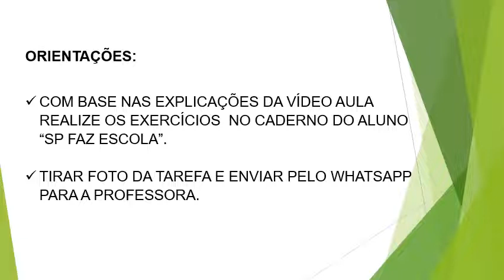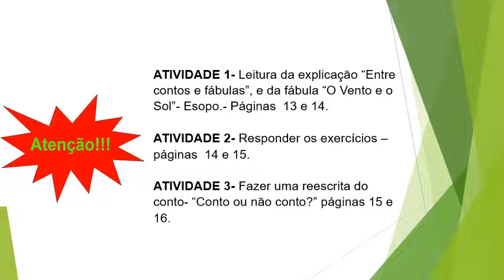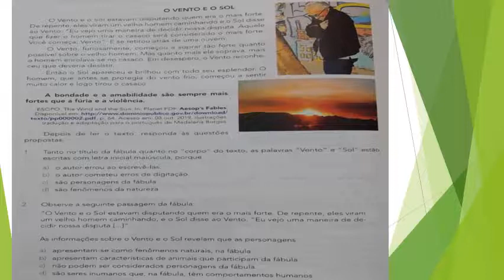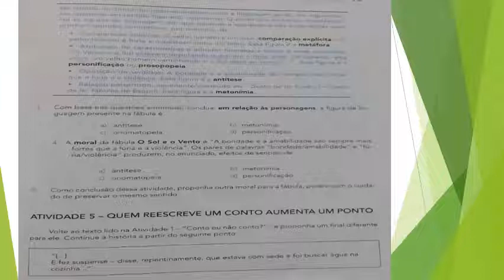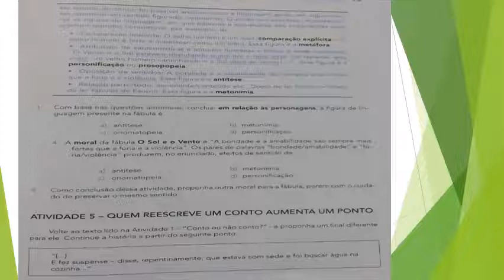6º ano - Prof. Priscila, orientações para a semana do dia 22 a 26 de junho de 2020.